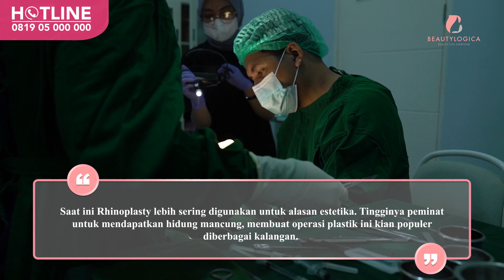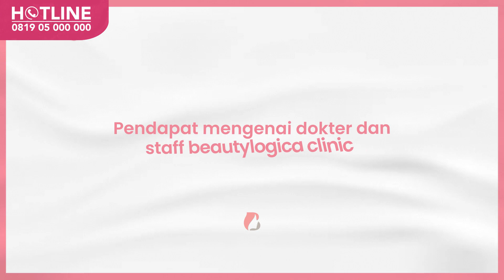Bangun Tidur Auto Mancung Permanen? Kok Bisa? 😱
Rhinoplasty adalah prosedur bedah plastik yang bertujuan untuk merekonstruksi hidung agar menjadi lebih ideal. Dengan operasi ini, hidung dapat dibuat menjadi lebih mancung, dengan menggunakan implan maupun tulang rawan.

Berikut ini adalah salah satu Beauties yang ingin berbagi pengalamannya dalam mendapatkan hidung mancung permanen sesuai impiannya, check this out!